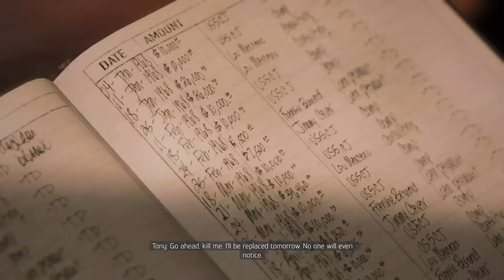MAFIA 3! /TONY DERAIZO